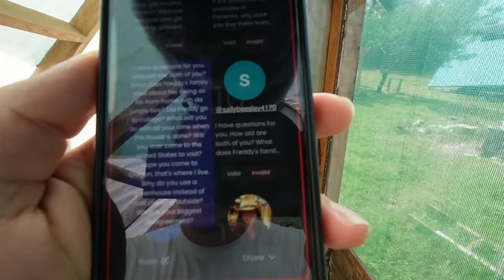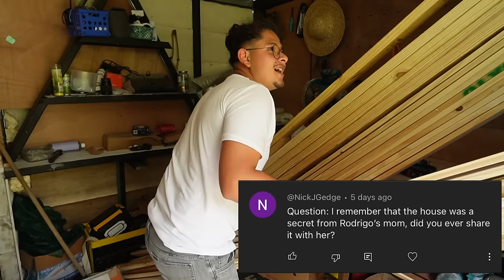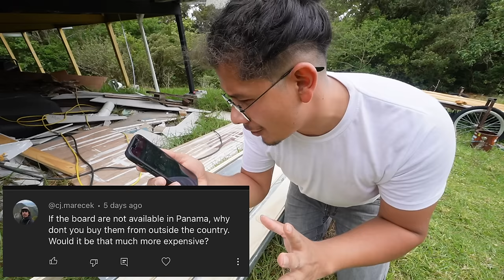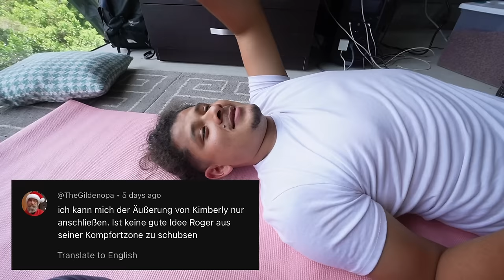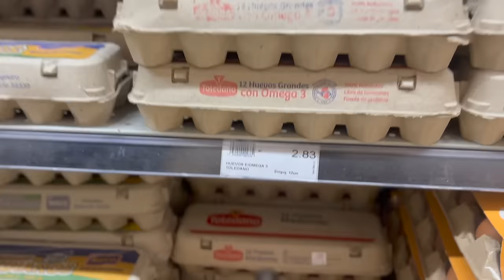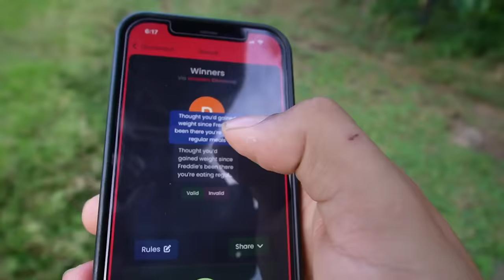The Questions We have Avoided (Q&A)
We answered some of your most asked questions...

Thank you for following and supporting my journey!!